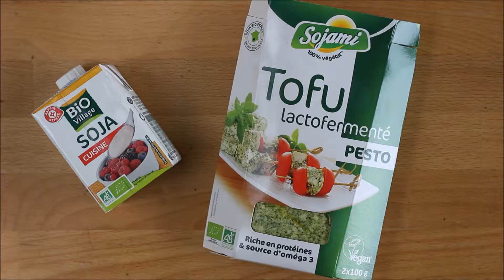Dip vegan façon fromage frais, 2 ingrédients !!! Rapide et inratable.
Une sauce crémeuse pour les apéros en version vegan, c'est possible, et c'est même très simple ! Deux ingrédients, et c'est tout ! A vos blenders !!! Vous pouvez évidement personnaliser cette recette, en modifiant le parfum du tofu, pour varier les plaisirs !
Régalez-vous bien !!!